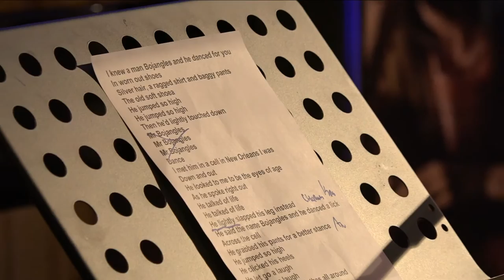Joost Zweegers & Jef Neve - Mr Bojangles (Jef Neve Live)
This piece was captured during Jef Neve Live on 2 March 2021.

Piano: Jef Neve
Guitar: Joost Zweegers

You can watch the whole show on jefneve-live.com

Special thanks to Hubo, KBC Bank & Verzekering, Fever-Tree, ION, Jaguar, Stoffels Tomaten, Duvel & Restaurant Calla's!